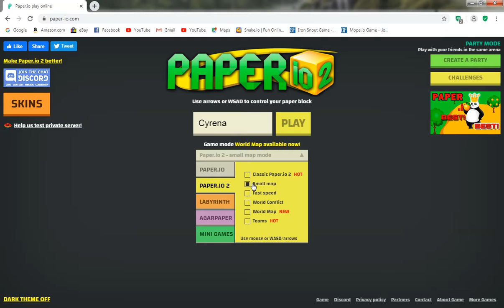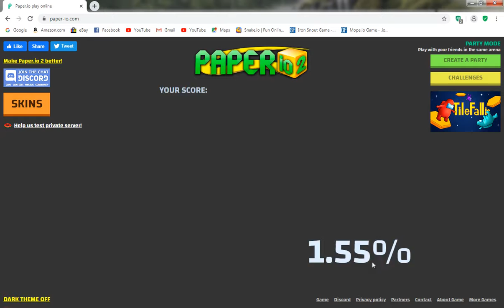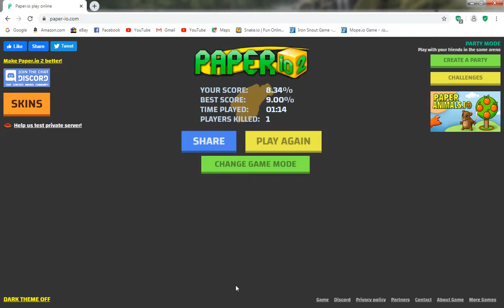Paper.io: Paper.io 2 - Small Map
Small Map Mode on Paper.io 2

Its been really fun playing Paper.io. I will have more Paper.io videos uploaded to my channel soon!

Let me know what you guys think of my video. Let me know what you think of my gameplay. What are y'alls scores on Paper.io?